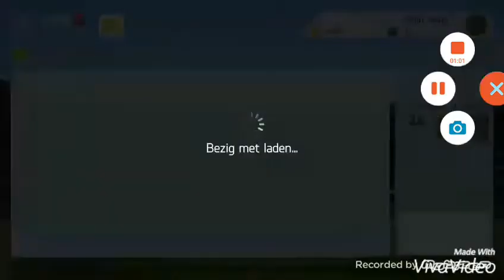Fifa 15 New Season #13 Een Lichtblauwe Speler!